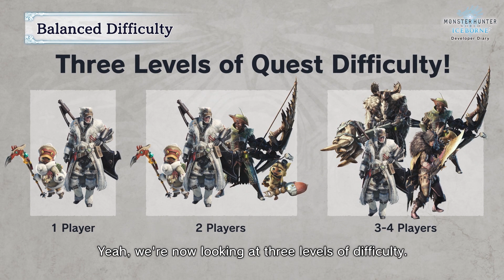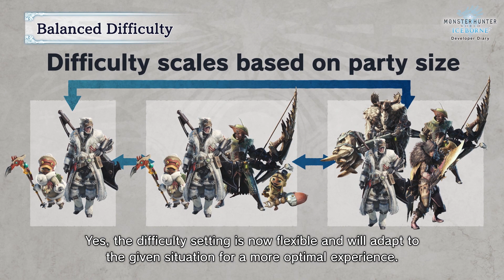Monster Hunter World: Iceborne - Developer Diary 01 | PS4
Join Monster Hunter World: Iceborne producer Ryozo Tsujimoto and directors Kaname Fujioka and Daisuke Ichihara for a deeper dive on the latest Iceborne reveals, including new monsters, new and improved Gathering Hub, Squad Cards, and more!